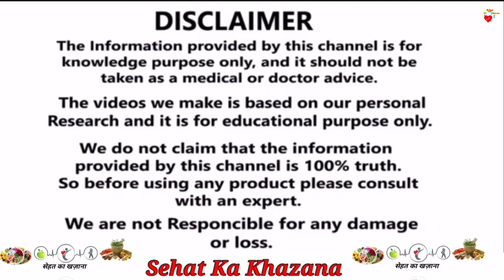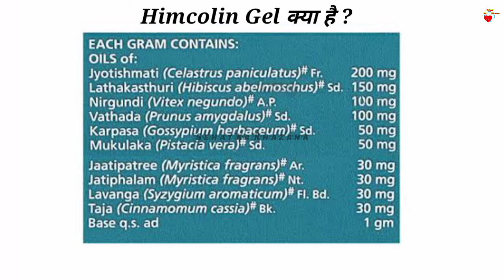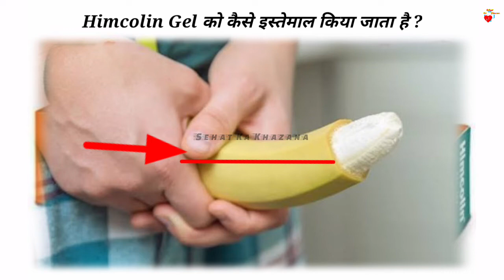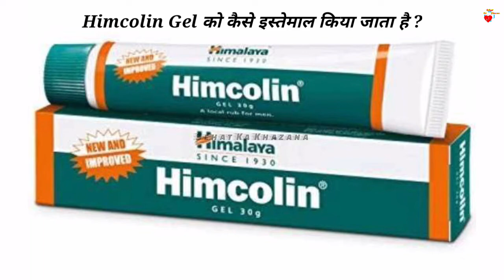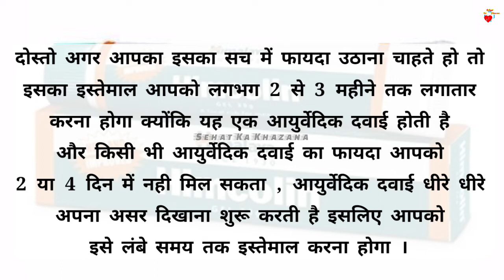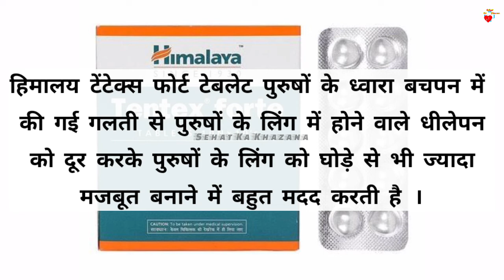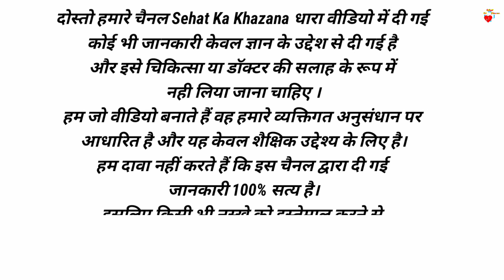Himcolin Gel Uses Benefits | himcolin gel ke fayde aur nuksan | himcolin gel review | Tentex Forte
दोस्तो हिमकॉलिन gel के प्राइस की बात करें तो इसका 30ग्राम का पैक आपको किसी भी मेडिकल स्टोर पर बड़ी ही आसानी से कुल 140 रुपए में मिल जाता है अगर आप इसको ऑनलाइन खरीदना चाहते हैं तो आप किसी भी भरोसेमंद app से इसे ऑनलाइन भी खरीद सकते हैं ।
अब बात करते हैं की himcolin gel क्या है ?
Himcolin gel Himalya कंपनी ध्वारा बनाई गई एक आयुर्वेदिक दवाई है जो gel के रूप में मिलती है जिससे यौन संबंधी सभी बीमारियां खत्म हो जाती हैं । इसमें जितने भी इंग्रेडिएंट्स मिले हुए होते हैं वो सभी आयुर्वेदिक होते हैं ,इसमें जो मुख्य इंग्रेडिएंट्स हैं वो है ज्योतिष्मती, लताकसतूरी, निर्गुनदी और वाथदा । इन सभी इंग्रेडिएंट्स का अपना अलग अलग काम होता है ।
अब बात करते हैं himcolin gel का इस्तेमाल हमे कोन सी बीमारियों में और कैसे करना चाहिए ?
Himcolin gel का इस्तेमाल मुख्य रुप से इरेक्टाइल डिसफक्शन में किया जाता है ,himcolin gel इरेक्टाइल डिसफक्शन को ठीक करने के लिए बहुत अच्छी दवा मानी जाती है, जिन लोगो का सेक्स करने का मन तो होता है लेकिन लिंग पूरी तरह से खड़ा नहीं हो पाता यानी लिंग में कठोरता और सख्तपन नही होता जिसके कारण लिंग योनि में सही से काम नहीं कर पाता और योनि में लिंग डालते ही वीर्य एकदम बाहर निकल जाता है  जिससे आपका पार्टनर असंतुष्ट रह जाता है और आप अपने पार्टनर को खुश नहीं कर पाते , himcolin gel इन सभी परेशानियों को खत्म करके,आपको  अच्छी सेक्स लाइफ का आनंद दिलाने में मदद करता है ।
चलिए दोस्तो अब बात करते हैं की himcolin gel को कैसे इस्तेमाल किया जाता है ?
रात को सोने से एक घंटे पहले या अपने पार्टनर के साथ संबंध बनाने से एक घंटे पहले himcolin gel को थोड़ी सी मात्रा में लेकर लिंग के मुंड को छोड़कर लिंग के निचले हिस्से से लिंग के ऊपर की और  दो उंगलियों से चारो तरफ की गोलाई पर आराम आराम से हल्के हाथ से सिर्फ एक या दो मिनट मालिश करनी चाहिए याद रहे Gel इतना लो जिससे आपका लिंग सूखा ना रहे बल्कि हल्का गीला हो जाए, gel को ज्यादा मात्रा में लेने से लिंग की खाल लाल पड़ सकती है और उसपर हल्के छोटे दाने भी बन सकते हैं ।
Sehat Ka Khazana
सेहत का खज़ाना
1. This video has no negative impact on the original works (It would actually be positive for them)
2. This video is also for teaching purposes. 3. It is not transformative in nature.
4. I only used bits and pieces of videos to get the point across where necessary.